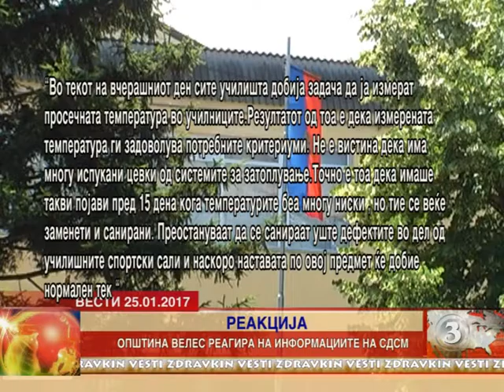Реакција на Општина Велес на прес конференцијата на СДСМ 25.01.2017